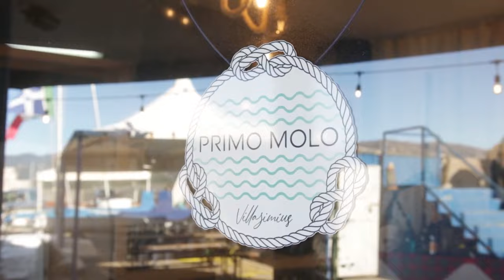Come pescare a traina con calamaro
Acquista CANNE E MULINELLI IN OFFERTA SU (NEGOZIO DI PESCA 100% AFFIDABILE SPEDIZIONE SEMPRE GRATUITA in tutta ITALIA).
è la community di tutti gli appassionati di pesca in mare. Fa parte del grande gruppo PESCA TV ® che è la ITALIAN FISHING COMMUNITY che ritrovi su e che è composta anche dagli altri siti web delle tecniche di pesca
La nostra APP! Per essere sempre informato sui nostri nuovi video free installa l'App Pesca TV
Devi stampare online? Vai su o su
MERCHANDISING PESCA TV:
♥ Per essere sempre informato sui nostri nuovi video free iscriviti gratuitamente al nostro canale e alla newsletter sul sito , mentre se vuoi vedere nuovi video in esclusiva abbonati alla rivista Pesca dalla Barca, puoi farlo anche adesso con paypal a questo
Seguici anche su (follow us on):